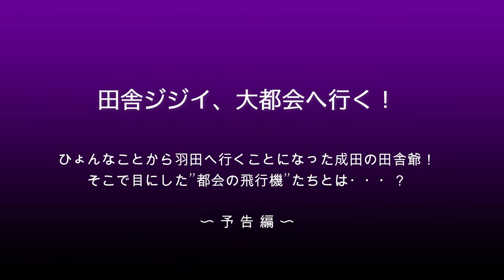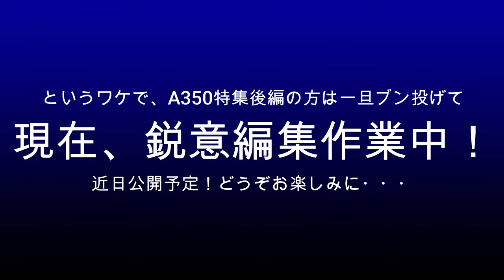【成田空港・・・じゃない？】成田の田舎ジジイ、何も知らない羽田へ出掛けて飛行機たちを眺め尽くしてみた（予告編）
既にご存知の通り、当チャンネルでは、基本的に成田空港に関しての動画しか作っておらず、凝り性なこの爺の”身の破滅”を防ぐためにも、活動開始当初から「飛行機を”撮るため”だけにわざわざ出掛けるのは成田空港のみ」という鉄壁の自己規制（苦笑）を課しているのですが、今回、羽田に到着する家族の出迎えのため、ホント何年ぶり・・・の勢いで羽田に出掛けてみたのでございました。で、せっかく行くからには、待ち時間にちょっとでも撮影し、動画素材としてストックしておこう・・・と。
てなワケで、右も左もわからず、知識も情報もまったくないまま出掛けた羽田ではございましたが、やはり、成田では逢えない飛行機たちが続々登場！最後はとんでもない”超大物”まで登場して、ホントに楽しい2時間となったのでございました。こういう形で映像を撮ってみますと、資料映像用としてそのまま残しておくのも少々もったいないような・・・。
ということで、急遽方針転換！何も知らない成田の田舎ジジイがノコノコ大都会へ出掛けて行った”おのぼりさん”動画を1本作ってみようと（苦笑）。今回は、そんな動画の”予告編”でございます。他のYouTuberの方々のような知識たっぷり・情報たっぷりの動画には決してなり得ないはずですが、これからのんびりと制作を進めてみたいと思っておりますので、もしご興味がございましたなら、ぜひ”本編”の方をお待ち下さいませ。

なお、当チャンネルでは毎回BGMカット版を別にご用意させていただいておりますが、今回は超短時間の”予告編”ということで、BGMカット版の制作は行なわないこととなりました。申し訳ございません。これから制作する本編の方では、ちゃんとBGMカット版の制作も行なう予定でおりますので、どうぞお楽しみにお待ち下さりますれば幸いです。